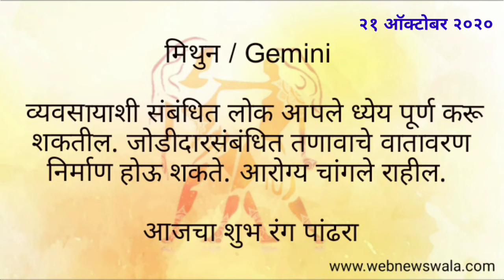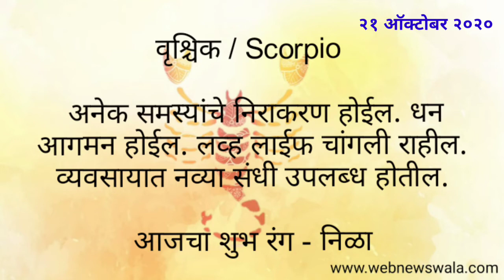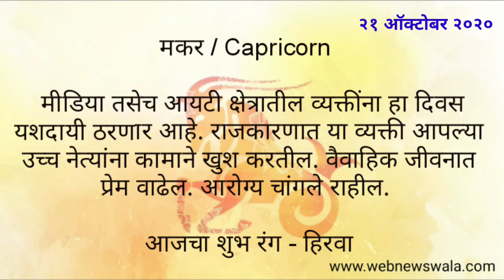21 October 2020 दैनिक राशिभविष्य Daily Horoscope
21 October 2020 दैनिक राशी भविष्य Daily Horoscope
नमस्कार मित्रांनो,

आज 21 October 2020 जाणून घ्या कसा असेल हा दिवस. जाणुन घ्या आजचे दैनिक राशी भविष्य,

आजचे दैनिक राशी भविष्य : मेष, वृषभ, मिथुन, कर्क, सिंह, कन्या, तूळ, वृश्चिक, धनु, मकर, कुंभ, मीन या 12 राशींसाठी कसा असेल हा आठवडा ? जाणून घ्या
ज्यांना स्वत:चा दिवस चांगला जावा ,नविन समस्या निर्माण होऊ नये असं वाटतं आणि ग्रहस्थिती होरा जाणून घेऊन दैनंदिन जीवनात यशस्वी व्हायचं आहे त्यांच्या करीता मराठी भाषेत दैनंदिन मार्गदशनाचा एक नविन व्हिडीओ दररोज प्रसारीत करण्यात येईल. दैनिक राशीभविष्य ह्या मालिकेत तुम्हाला ज्योतिषशास्त्रानुसार दैनंदिन शुभरंग कोणता वापरावा आणि त्या दिवशी तुम्हाला कोणते अनुभव येतील हयाचे भाकित पहावयास मिळेल.